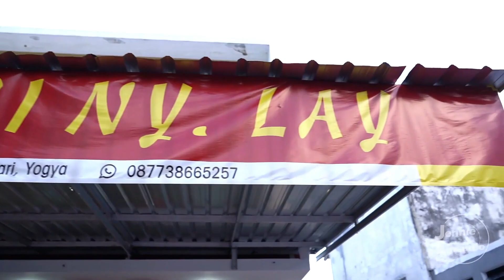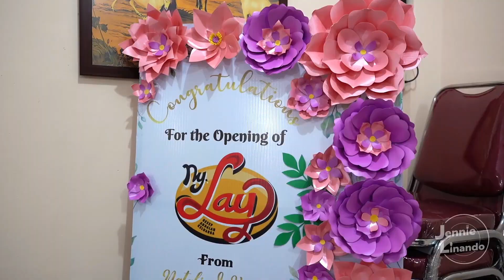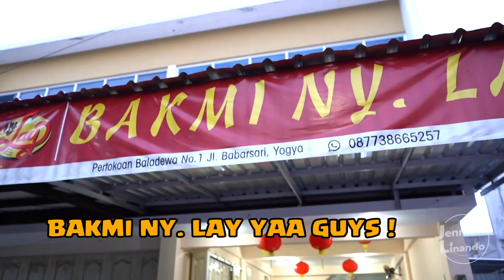OWNERNYA CANTIK, MAKAN DI SINI GRATIS?! BARU BUKA 1 BULAN, SEENAK APA YA??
Yeaaay, akhirnya Jennie Linando mendarat di Yogyakarta!! Kulineran apa aja yaaa? Ditonton sampe habis yeeee!!

Yuk cobain makan di :
BAKMI NY. LAY
Ruko Baladewa no. 1, Jl. Baladewa-Babarsari, Catur Tunggal, Sleman, Yogyakarta
Buka pk. 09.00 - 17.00 (Minggu tutup pk. 14.00)
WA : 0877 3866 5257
(Makanan Non Halal)

Semoga hari-hari kalian selalu menyenangkan yaaaa~

Cheers,
Jennie Linando